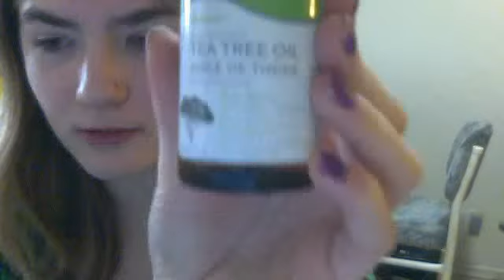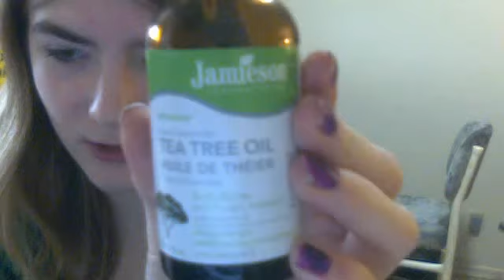Make-up tutorial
a fast lil make up tatorial